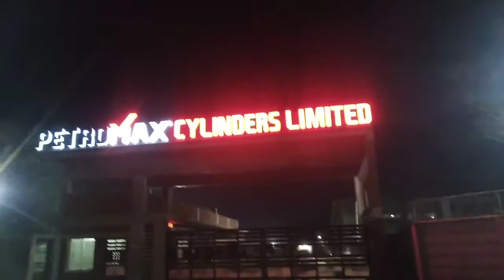LEd sign best quality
LED Sign Board Neon Sign Board SS Sign Board Name Plate Board LED Display Board ACP Board Boarding Acrylic Top Letter SS Top Letter Aluminum Profile Box Backlit Sign Board Billboards Box LED Light Shop Sign Board Lighting Sign Board Tube Light Neon Signage Neon Lighting Sign Board Box Type MS Metal Letter Indoor Sign Outdoor Signage Advertising Branding Service All over Bangladesh.